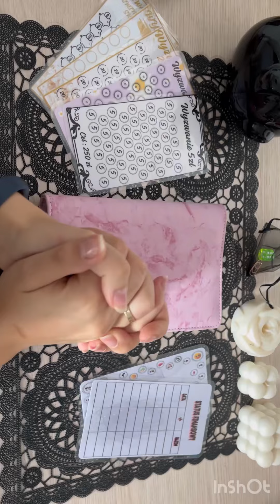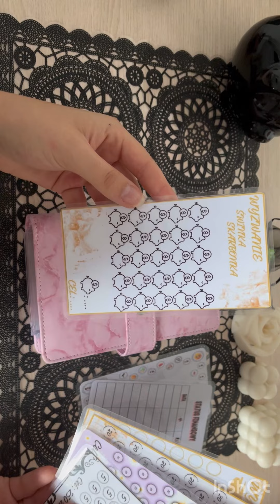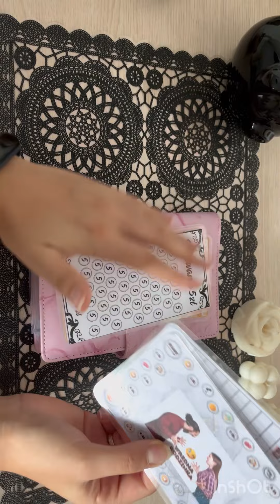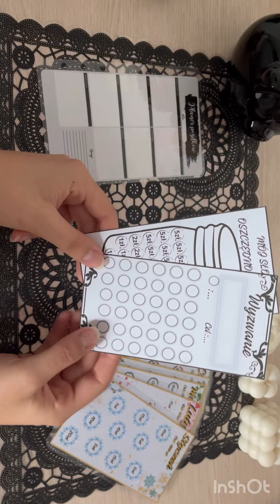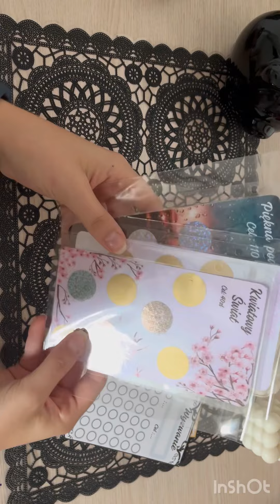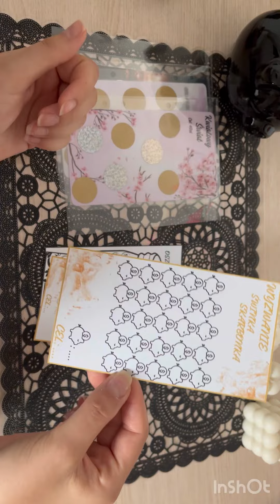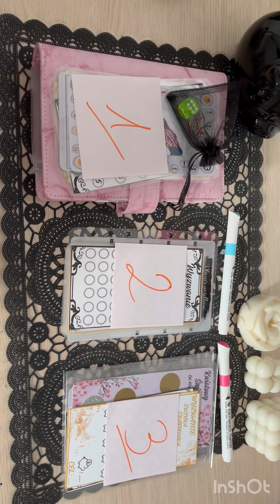Konkurs !!! Sierpień 2024 🩵❤️💜💚🩷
Tt